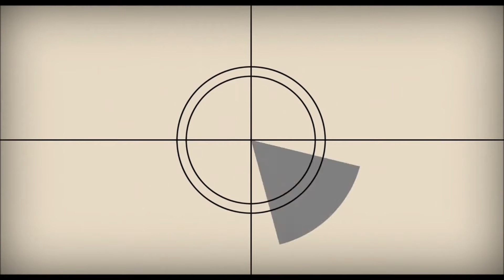Bijrijder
Cinema Bioscoop​ geeft drie teams de kans een idee in zeven dagen uit te werken tot een kortfilm, klaar om vertoond te worden op het witte doek.

Drie teams maken in één week nieuwe kortfilms met 250 euro zakgeld én met de begeleiding van een coach. 'Bijrijder' is de film het Nederlandse team: 'Team Rotterdam' bestaande uit onder andere Floris Rietveld en Yoreh Schipper.

Het filmproject 7 DAGEN KORT vond plaats van 2 oktober t/m 9 oktober 2015. De premiere van de films was 11 oktober, de laatste dag van het Filmfestival CINEMA BIOSCOOP Brussel.

Now with english subtitles by Annelies Dotselarae and Annelies Van der Hoeven.